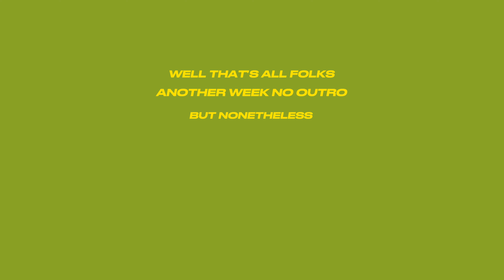⋆｡𖦹°SPEND THE WEEKEND W ME°⭒˚｡⋆ hair appointment+ taking instagram pictures+ date night and more!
hey hey! this video is super late and I greatly apologize, life has just been lifing but I'm here. I hope you all enjoyed this video as much as I enjoyed editing it:) as always if you did please like, comment and subscribe♡ feel free to leave suggestions in the comments